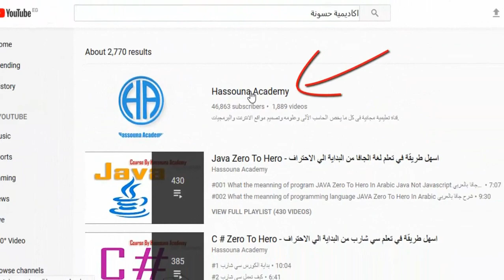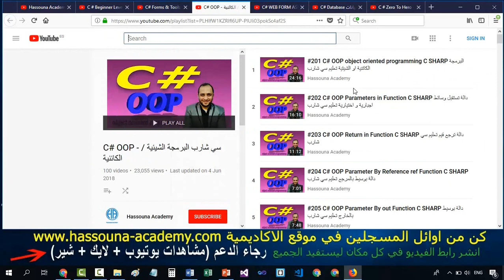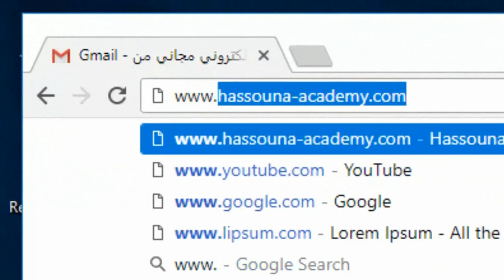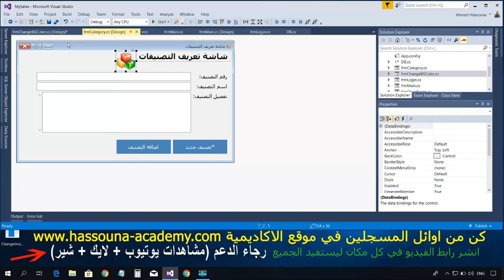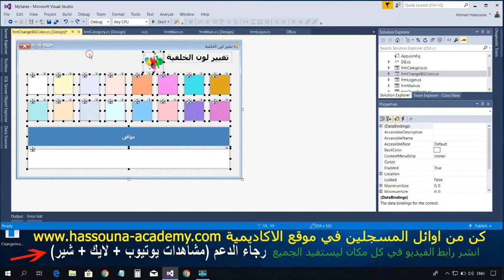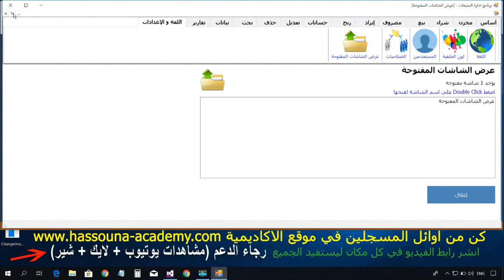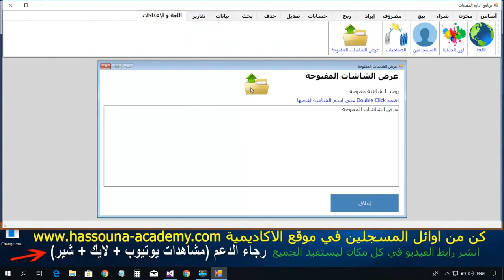#817 C# برنامج المبيعات DB Examples C SHARP امثلة قواعد البيانات تعليم سي شارب تسمية شاشة التصنيفات